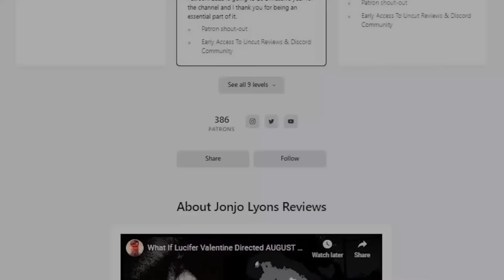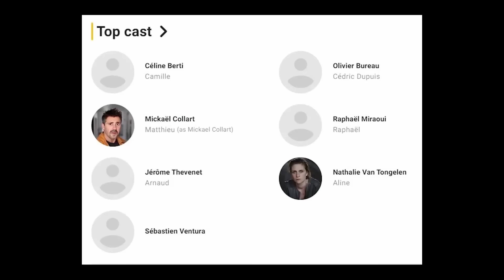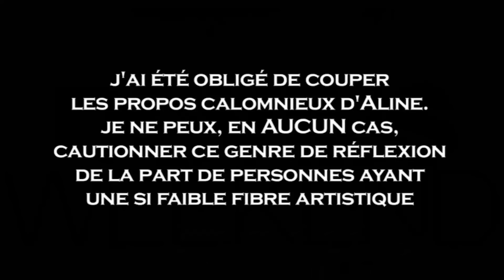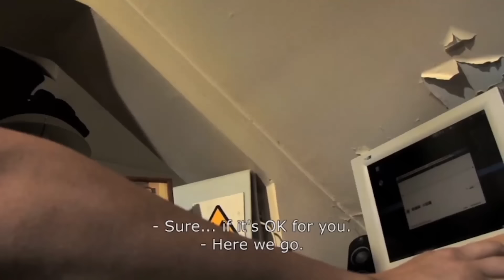The French August Underground That Actually Managed To Shock Me - Devil’s Weekend (2012) - Spoilers!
I thought we were done seeing good found footage extreme horror but Devil’s Weekend shows that I was wrong. What happens when a filmmaker decides to kill for real? Well, a cute little kitty cat knows the answer.